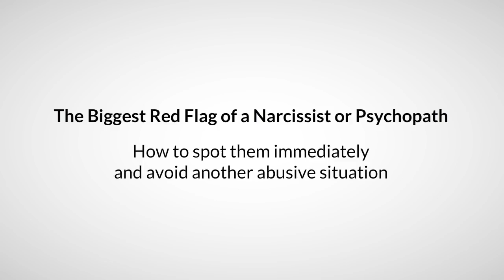The Biggest Red Flag of the Narcissist | La Gran Señal de Alarma del Narcisista (subtítulos en ESP)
This video is about how to spot the narcissist immediately so you don't get sucked into another abusive cycle. This one thing will tell you everything.

This is a commentary on the book, "Psychopath Free” by Jackson MacKenzie. If I could go back in time I would give this book to my past self in order to avoid further abuse and the loneliness of having to figure it out on my own. This book is a must-read in Stage One of the recovery process after narcissistic abuse.

📚 QUICK START GUIDE: Narcissistic Abuse Recovery | Get the 3 most essential steps to start moving forward now

📚 THE JOURNEY: A Roadmap for Self-healing After Narcissistic Abuse

💡Get to the NEXT LEVEL of your recovery with the 12-WEEK SANA (Self-healing After Narcissistic Abuse) course

💎 Create a whole NEW RELATIONSHIP with yourself and eradicate your people-pleasing patterns with the SELF-CARE MASTERY COURSE

📚INNER INTEGRATION’S RECOMMENDED READING LIST

NOTE: Meredith Miller is not a therapist or counselor. She is a holistic integration coach, helping you to self-heal and transform your life after narcissistic abuse and toxic relationships. Meredith teaches the mindsets and tactical skills to help with recovery. She works with a mind-body-spirit approach to wellness that is a valuable complement to traditional psychotherapy. Meredith recommends that you also seek out a licensed therapist who has experience with narcissistic abuse and relational trauma in order to help you with the complex-PTSD symptoms. Thank you for taking responsibility for yourself!

End Screen Credits:
📸Photography by Kelsey Smith Photography